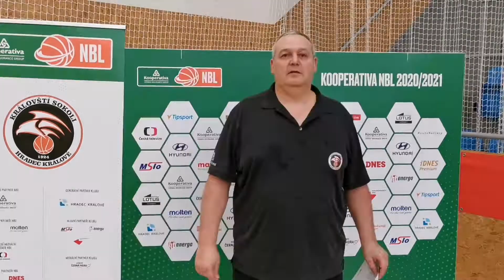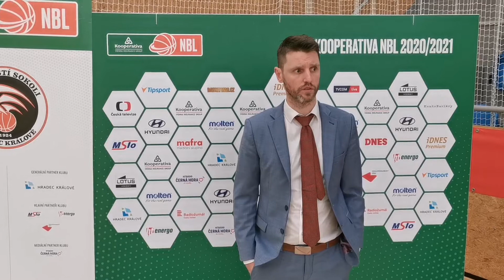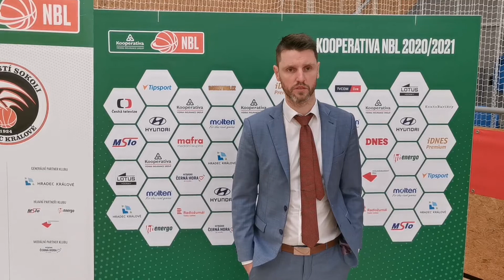TK: Královští sokoli vs. Basket Brno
Tisková konference po dohrávce 4. kola KNBL 2020/2021 - Královští sokoli vs. Basket Brno 🏀